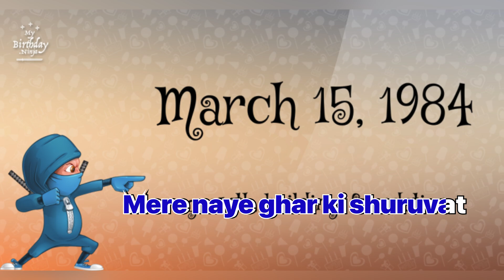SCHOOL KI AATMKATHA…. Sant shanti prakash high school Gandhinagar,kolhapur. By karan Gaikwad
Aap na school hamse baat karta tho kaise karta ?…….